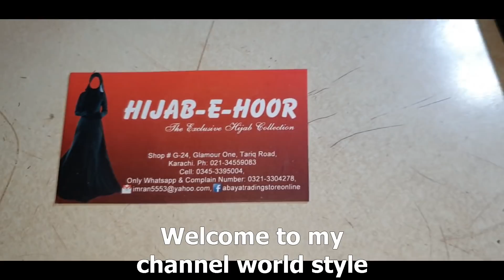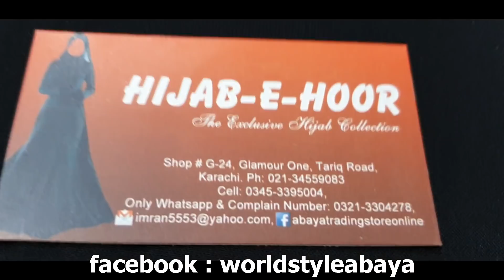How to Stitching Add a Pocket on Abaya | How to Sew a Pocket Abaya | Sewing Tutorial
Assalam-o-Alaikum Viewers Friends i hope you Always happy Ameen

shop : hijab hoor abaya : shop No , G-24 , Glamour One , near dolmen mall , Tarip Road karachi pakistan only whatsapp i hope you Always happy Ameen

welcome my channel world style YouTube

Thanks watching video my channel world style YouTube